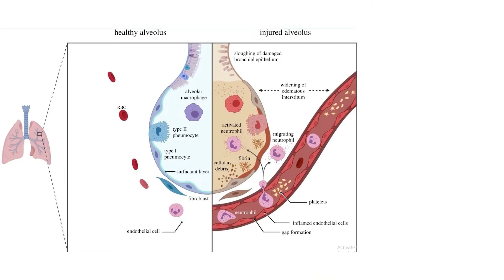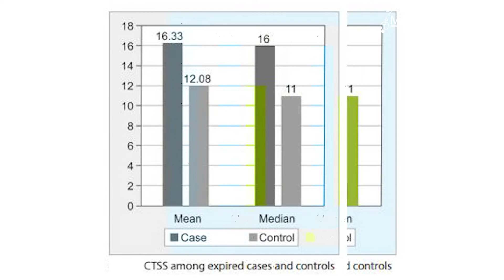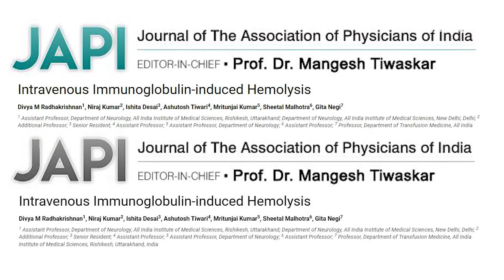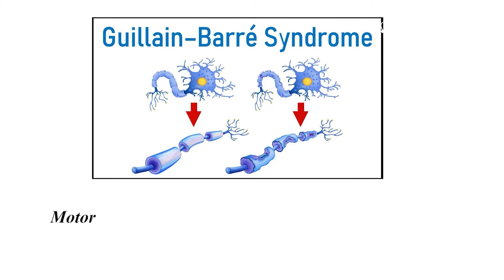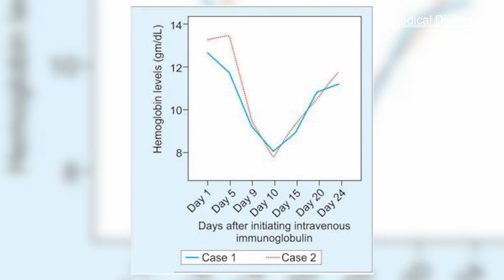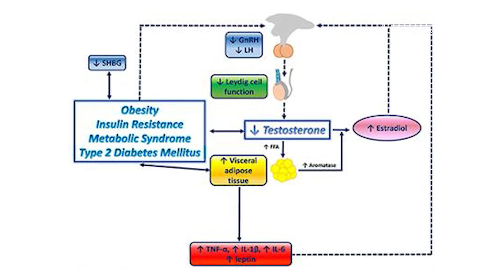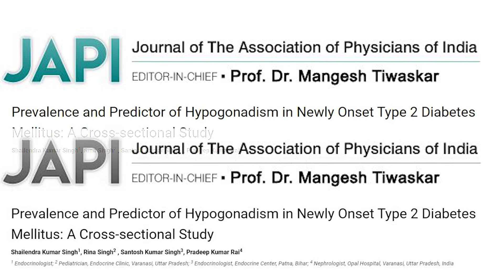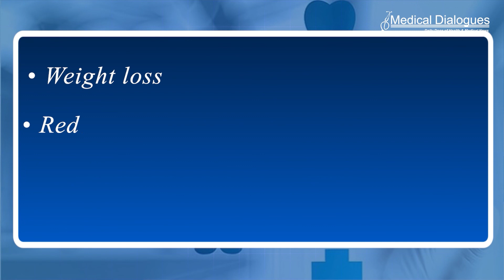Journal Club Presentation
1. Role of Itolizumab in the Treatment of COVID-19 Patients in ICU Patients

2. Intravenous Immunoglobulin-induced Hemolysis

3.Prevalence of Hypogonadism in Newly Onset Type 2 Diabetes Mellitus?-  A Cross-sectional Study